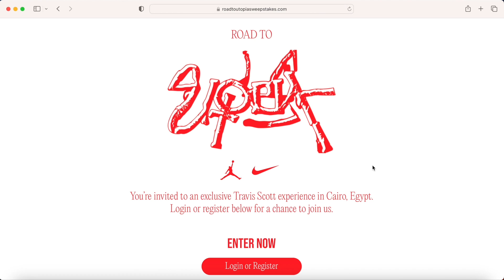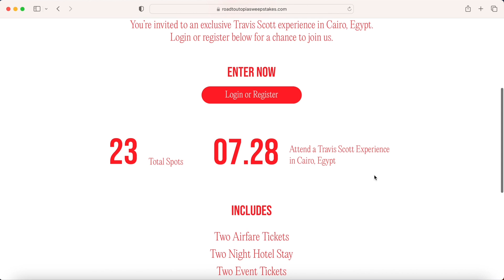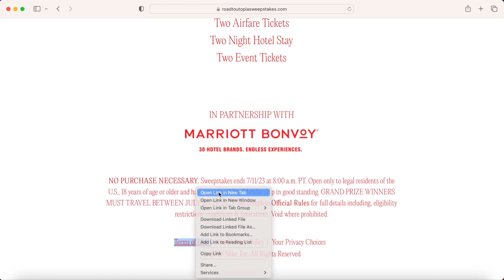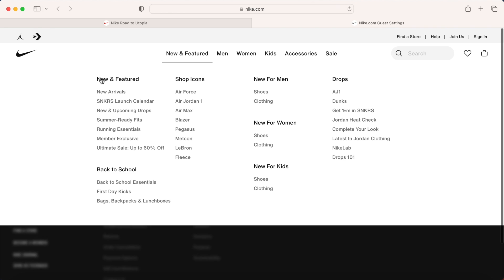Travis Scott Utopia Sweepstakes?! Rage In Egypt!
What's Cooking Everyone?!

IT'S LIT!  We are on the Road to Utopia and counting down as we speak!  Right now there is a sweepstakes currently going where you can win a trip to Egypt and experience Utopia live with Travis Scott at the Pyramids!  In this video I talk about the Travis Scott Utopia Sweepstakes, and I also preview some of the merch from the Travis Scott Utopia merch drop yesterday!

If you haven't checked out my Travis Scott Utopia Merch video, you can see it here: